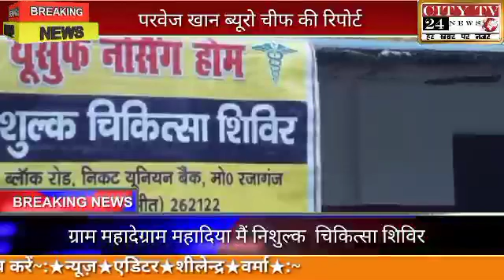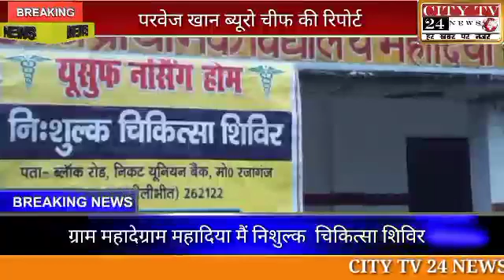ग्राम महादेग्राम महादिया मैं निशुल्क चिकित्सा शिविर